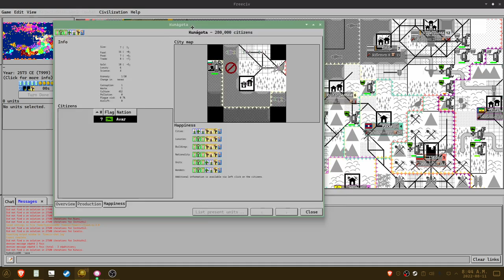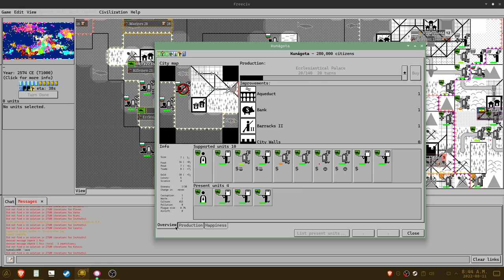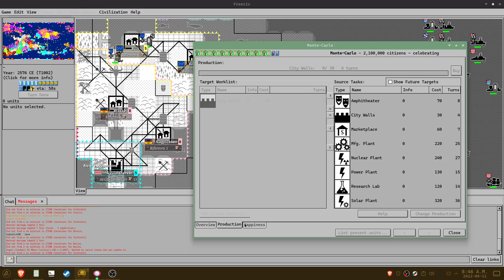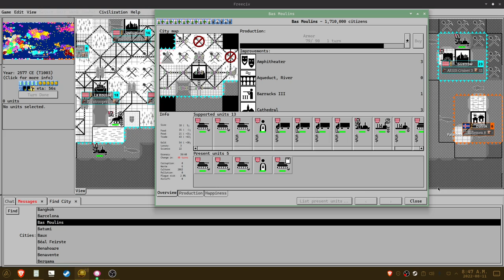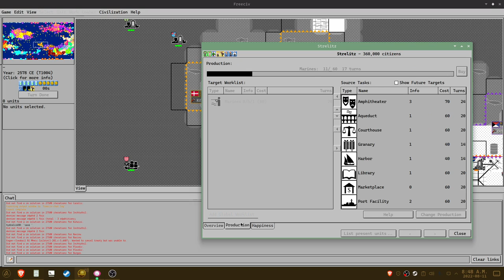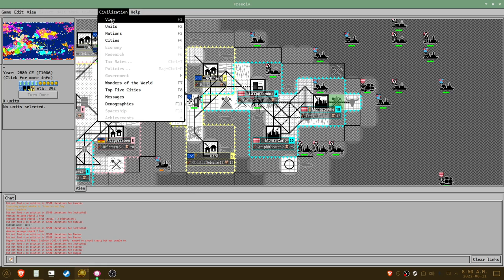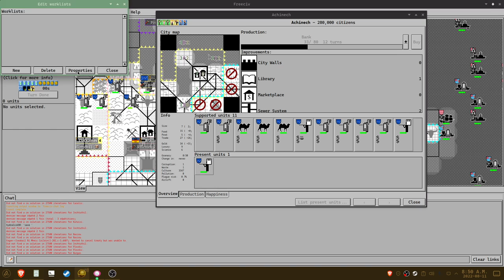FreeCiv S0 ObservationTest#2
Just a quite second sample for FreeCiv timelapses. I have yet to edit more content but as I start a new study program in Graphic Design, things are gotta be a tad bit more quiet and slow than hoped for. Luckily I still got weekends and Tumblr creative deeds to keep us busy in the meantime.